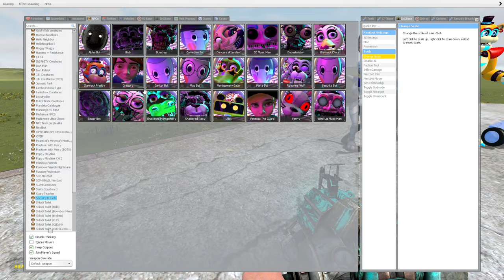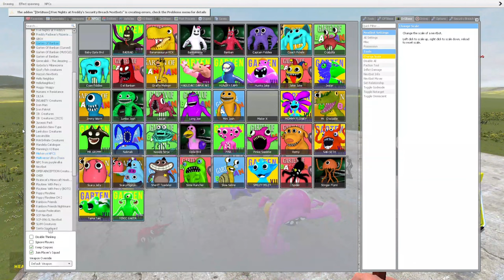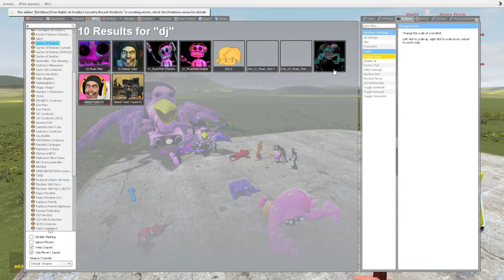CHOO-CHOO OPILA JOSH GARTEN OF BANBAN VS ALL FNAFs 1-9 SECURITY BREACH In Garry's Mod!